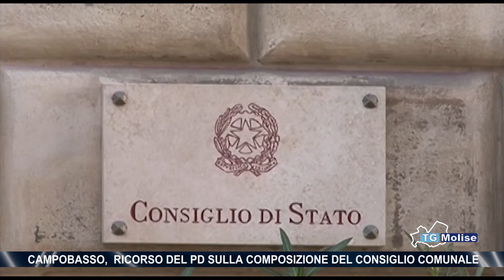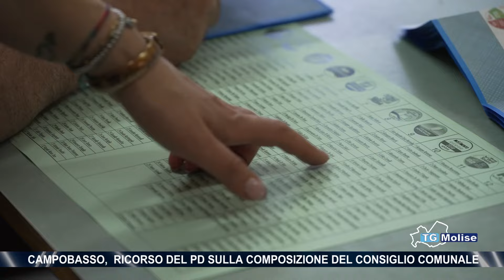Campobasso, ricorso del PD sulla composizione del Consiglio comunale